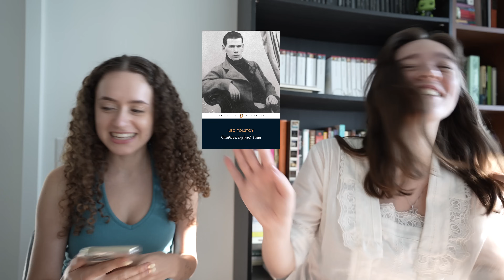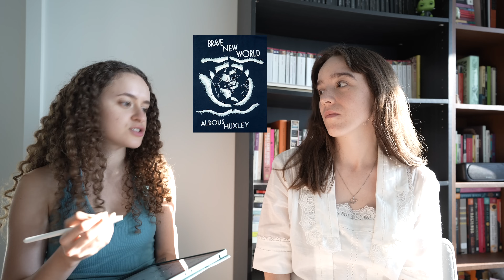guessing classic books by their first sentence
welcome to our dual to the death where @CarolynMarieReads and I try to guess classic pieces of lit by their opening line!